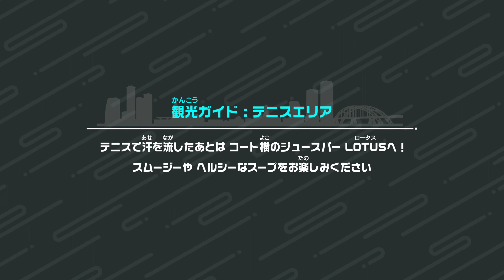【Switch Sports】Volleyball [n510] 4K